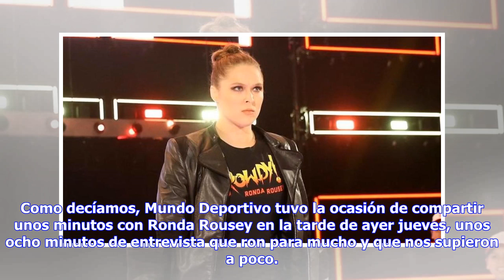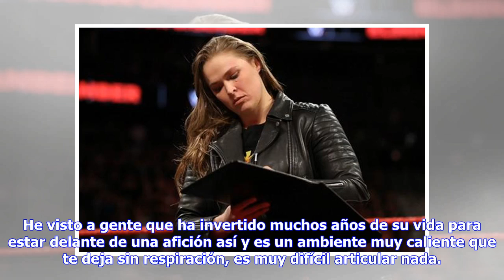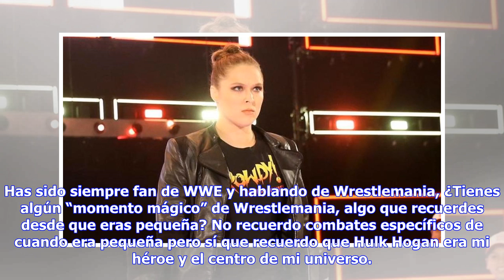Noticias de última hora | Ronda Rousey: “Barcelona está a otro nivel de belleza”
Hoy no es un día más para MD ni un día más para el equipo de Planeta Wrestling que tuvo la oportunidad de entrevistar EN EXCLUSIVA en la tarde de ayer a la superestrella de WWE Ronda Rousey. No todos los días hablamos con una medallista olímpica o con “la mujer más temida” del planeta tierra como se le conocía. Muchos apodos se le pueden poner a una mujer que lo ha conseguido todo en el deporte y que ha recalado desde hace dos meses en la mayor empresa de entretenimiento deportivo del mundo para...